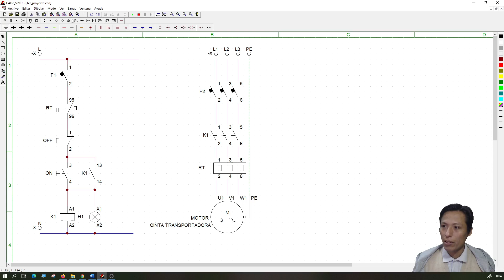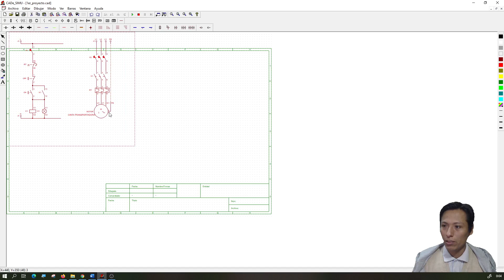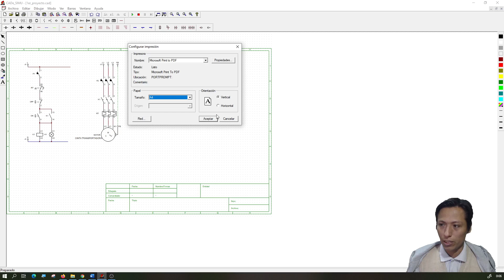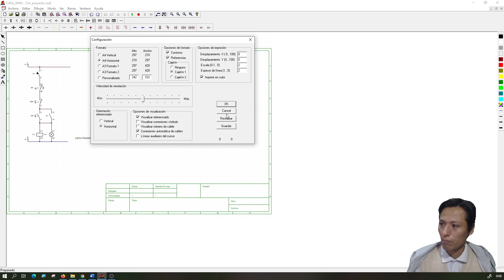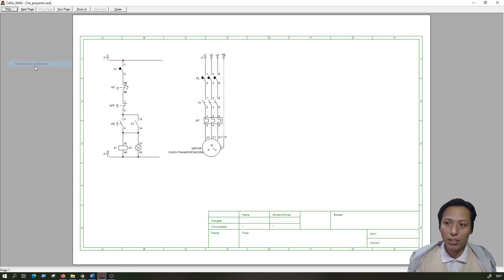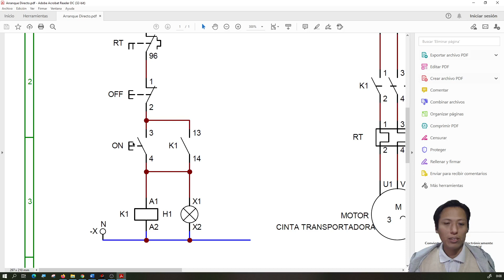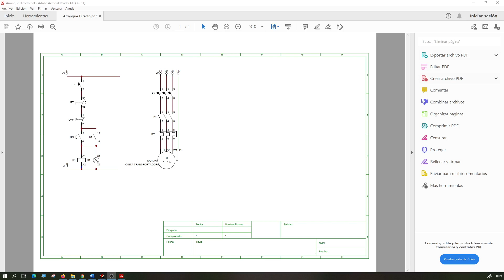⚡ CAP_02 Tutorial CADe_SIMU Convertir archivo a PDF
Convertir archivos CADe_SIMU a PDF
Usar impresora virtual a PDF

-Video tutoriales del manejo del programa
-Instaladores Portable y Ejecutables de Cade Simu
-Manual del Usuario
-Facil eleccion de contactores, rele termico, fusibles y mas
-Extras: Contactores, Cacel y Motores SEG